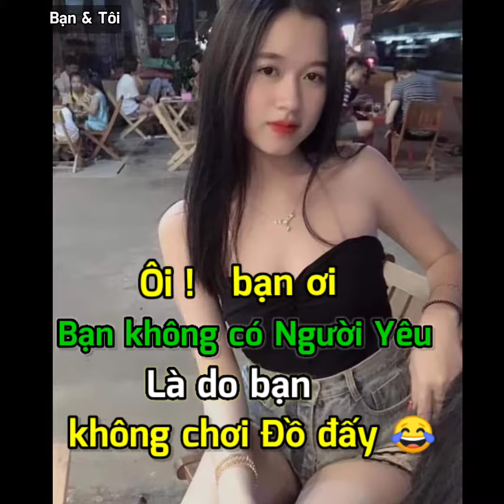Ôi bạn ơi. Bạn chưa có người yêu là do bạn chưa chơi đồ đấy